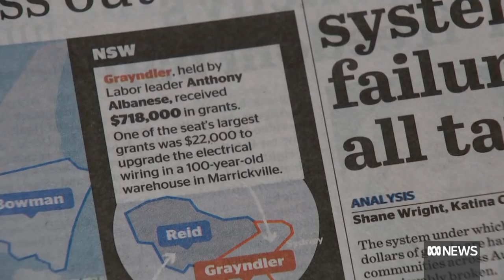Labor warns of probe into Coalition's use of government grants if it wins election | ABC News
Federal Labor has warned if it wins the next election, Scott Morrison and his ministers would be subjected to an anti-corruption probe over the Coalition's use of government grants.
Opposition Leader Anthony Albanese says Labor's National Integrity Commission model would have retrospective powers and be able to investigate programs suspected of being rorted.
Mr Albanese's vow came as the two leaders used the easing of border restrictions to step up their unofficial election campaigns.
Political Editor Andrew Probyn reports.